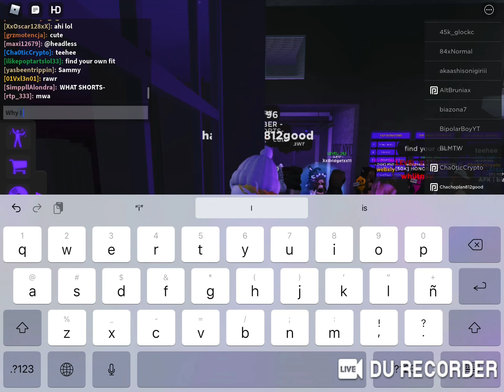Playing Just chilling vibe NYC